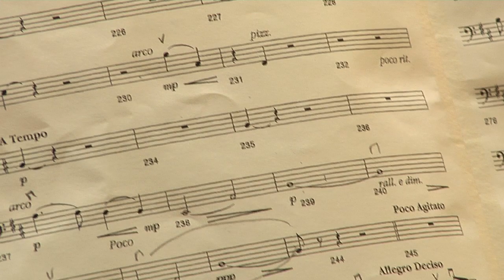AMERICAN SERENADE - Rachel Kolly d'Alba & John Axelrod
AMERICAN SERENADE - Rachel Kolly d'Alba & John Axelrod present their new album!
Works for violin and orchestra by Bernstein, Waxman & Gershwin
Released on Warner Classics - Sept 2012

Program:
George Gershwin/Alexander Courage: «Porgy & Bess» Fantasy for Violin & Orchestra
1. "It ain't necessarIly so"
2. "I got plenty o' nuttin' "
3. "My man's gone now"
4. "Summertime"
5. "There's a boat that's leavin' "
6. "Bess you is my woman now"
7. Andantino con molto calore
8. Cadenza and Final

Leonard Bernstein: «Serenade» for Violin & Orchestra after Plato's Symposium
9. I. Phaedrus: Pausanias - lento and allegro
10. II. Aristophanes - allegretto
11. III. Eryximachus - presto
12. IV. Agathon - adagio
13. V. Socrates: Alcibiade - molto tenuto and allegro molto vivace.

14. Franz Waxman: «Carmen Fantaisie» for Violin & Orchestra